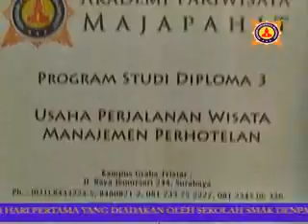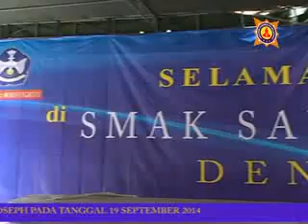akpar majapahit expo pendidikan di smak santo yoseph hari pertama 19 09 14